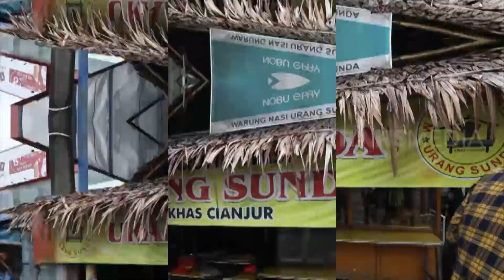Ibrahim Risyad Kulineran di Warung Nasi Urang Sunda | MAKAN RECEH (18/12/21)